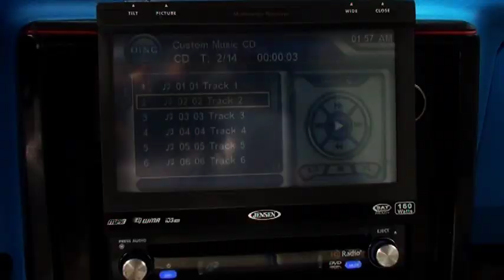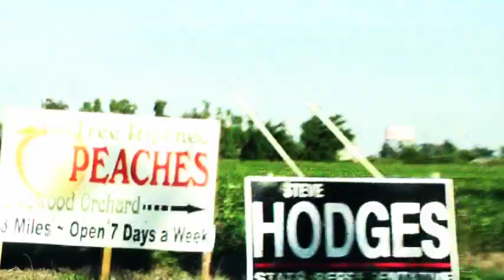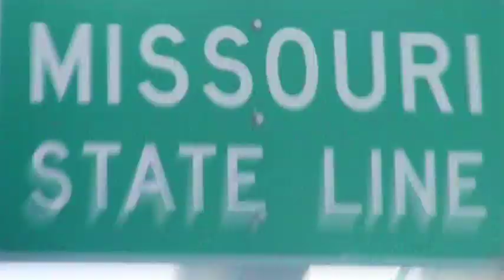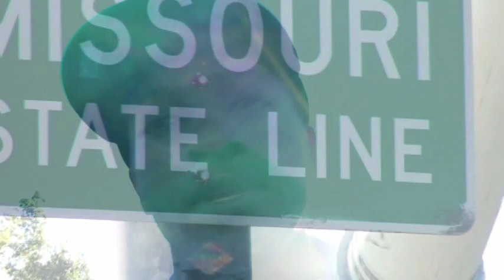Co-Dean-From The Mo (Official Music Video) Twitter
This is the newest Missouri Anthem From A True unsigned hype straight out of Missouri.  A real lyrical talent that has endless abilities.

Co-Dean has dropped 6 mixtapes 10 hood documentaries 3 full feature films and countless videos.

From the Mo will be featured on his 3rd album on the independent label R.I.S.E. Entertainment.

This guy brings back a lyrical presence to the game of likes we have never seen.